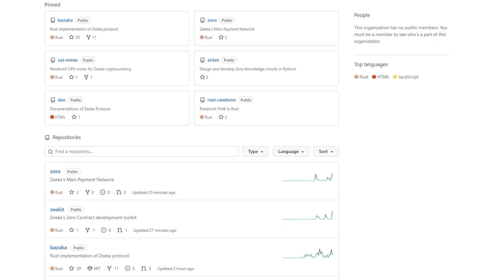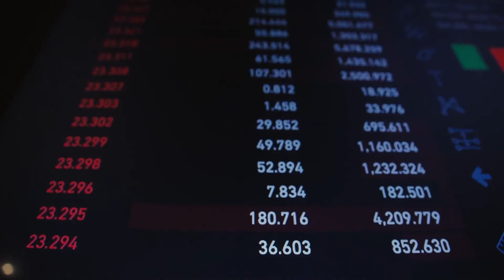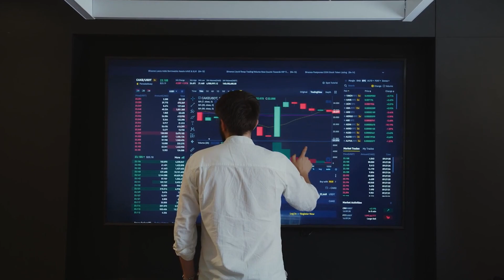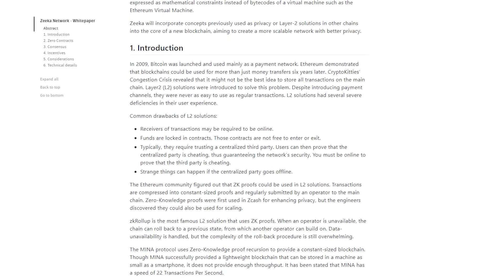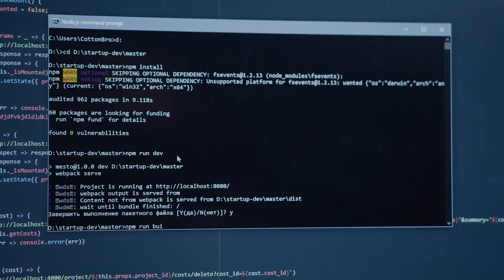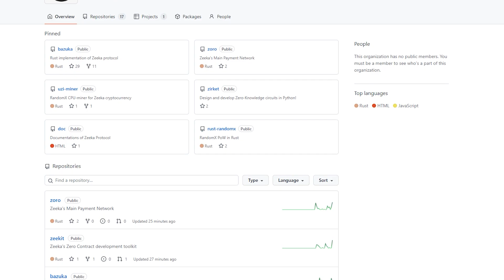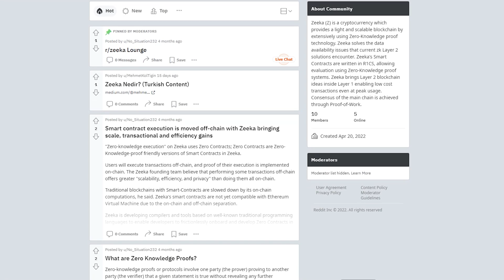Блокчейн Zeeka | доказательство с нулевым разглашением | крипто стартап | крипто новости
Технология доказательства с нулевым разглашением, обеспечивающая отличную масштабируемость и высокую безопасность сети, становится всё более популярной. Прямое тому подтверждение – блокчейн Zeeka, созданный для того, чтобы каждый пользователь мог применять современные технологии, используя для этого стандартные устройства: смартфоны, планшеты и компьютеры небольшой мощности. Именно благодаря ZK-технологиям возможно создание легкого, быстрого и надёжного блокчейна с высокой степенью конфиденциальности.